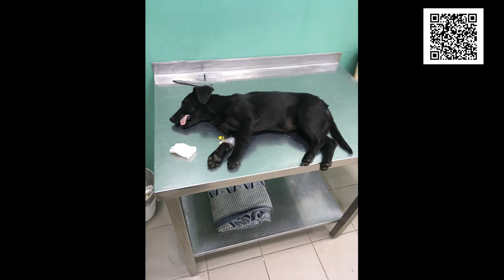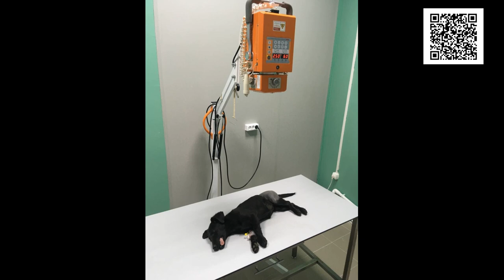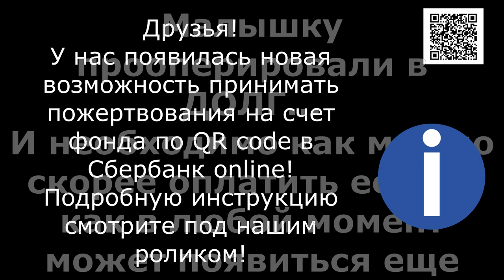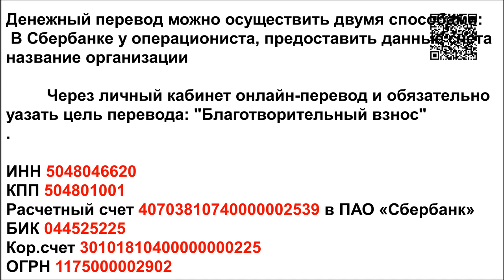Сломать бедро и выбросить в ночь/Break a hip and throw it out into the night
Broke his hip and threw him out into the night.
A woman called us in the evening and said there was a puppy lying in the grass near a gas station. We went and got it, but the baby was limping on her back leg. In the morning we took her to the clinic and found out she had a broken hip... She had an emergency surgery, but we could not pay for it...And the clinic's debts are growing... Please help pay for the surgery, because another Furry soul may need help at any time...

Реквизиты Благотворительного Фонда "Лохматая Душа":
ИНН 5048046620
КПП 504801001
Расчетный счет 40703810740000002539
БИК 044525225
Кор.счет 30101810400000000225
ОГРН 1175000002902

Голодные телефоны:
Билайн: 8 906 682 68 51
Билайн: 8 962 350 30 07
Теле2:  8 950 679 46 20